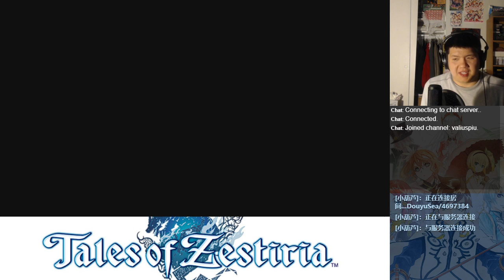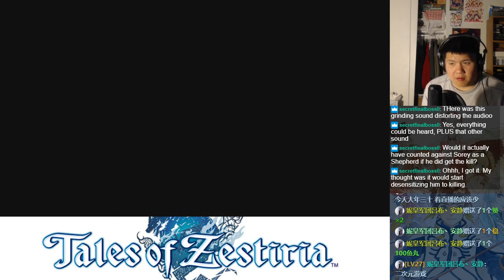Let's BLIND Play Tales of Zestiria Part 52